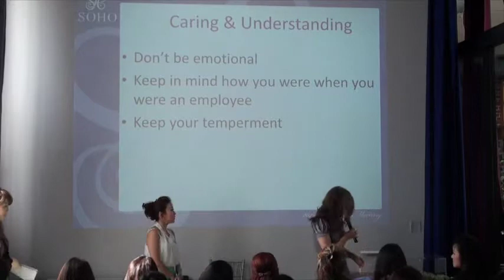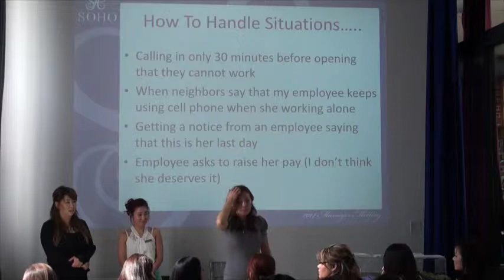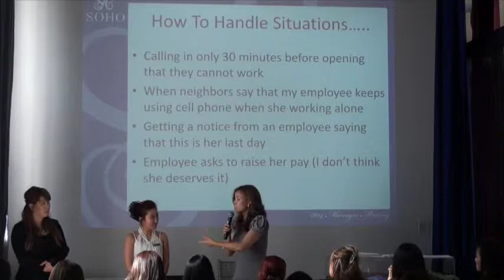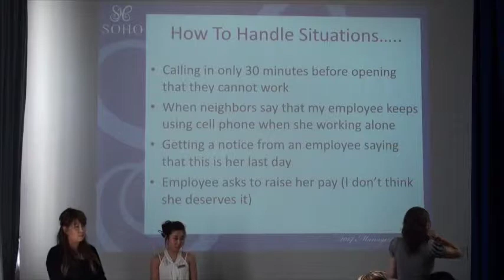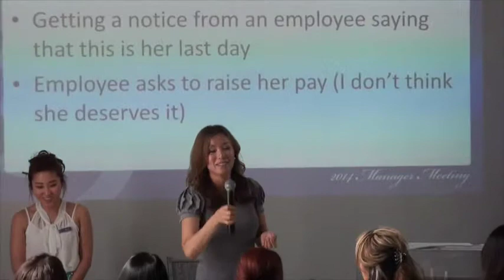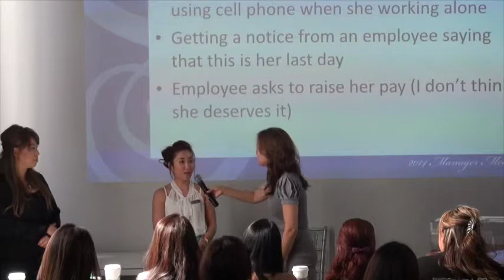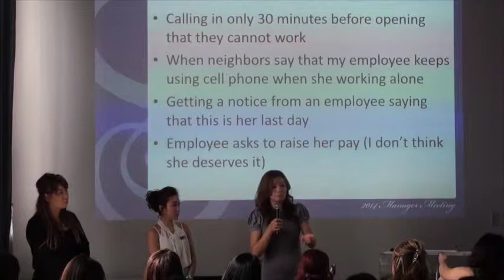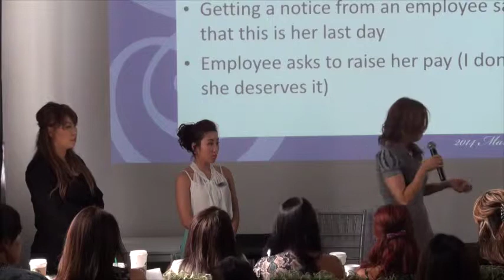13 Bo Kyung Kim - How to Treat Your Employees 2/3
SOHO Manager's Meeting 2014